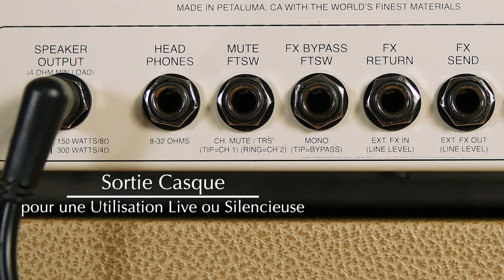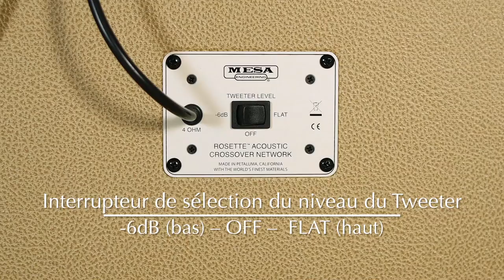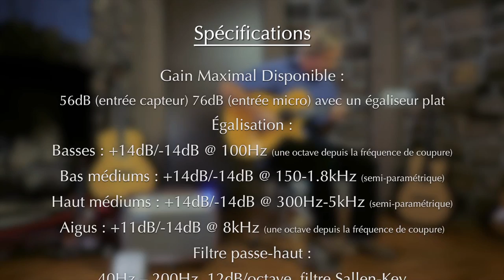ampli guitare acoustique MESA BOOGIE Rosette (vidéo de La Boite Noire)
Un ampli très complet pour amplifier votre guitare acoustique, l'ampli acoustique MESA BOOGIE Rosette.

Un ampli haut de gamme pour les guitaristes qui ne veulent faire aucun compromis pour amplifier leur guitare acoustique.

FICHE TECHNIQUE
- Entièrement conçu à la main à Petaluma (Californie)
- 300W Class D sous 4 Ohms (150W sous 8 Ohms)
- Haut-parleurs Rosette 150 2x8'', Tweeter Neo-Dome
- 2 canaux indépendants (Microphone/Instrument et Instrument) avec réglages indépendants et Volume Général
- Sélecteur Micro (avec alimentation fantôme) ou Instrument (actif ou passif)
- Bouton Mute
- Indicateur Clip
- Inverseur de phase
- FX Send
- Effets inclus: Chorus et Reverb (Room ou Hall) paramétrables
- Egaliseur 4 bandes, filtre passe-haut
- Boucle d'effets parallèle
- Line Out (XLR): Pré/Post, Line/Mic, Ground Switch
- Prise casque
- Prise auxiliaire
- Sortie haut-parleur
- Housse incluse
- Poids & Dims: 13,6kg ; 336 x 457 x 31 mm